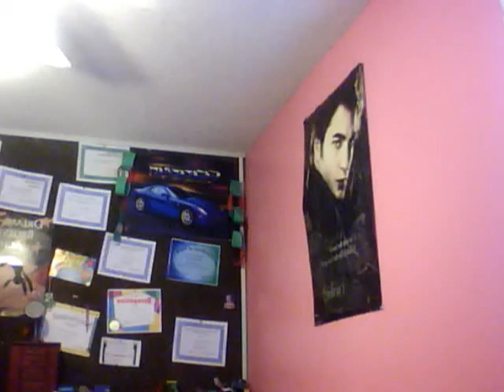Jamie Runs Into A Wall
Yeah, the pic was Edward Cullen :) :)